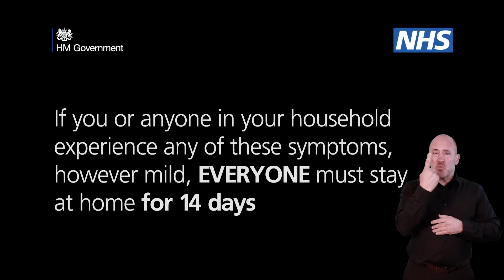Spot The Signs